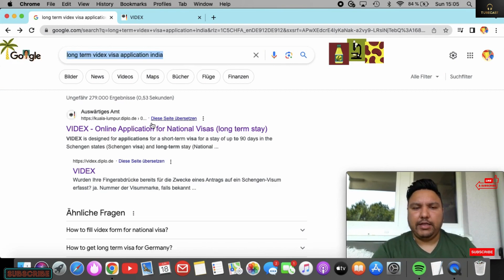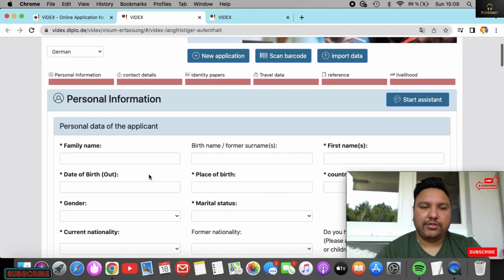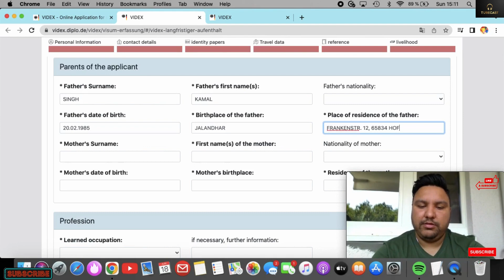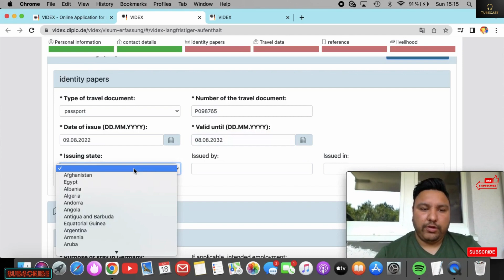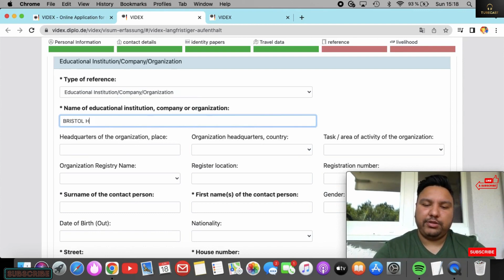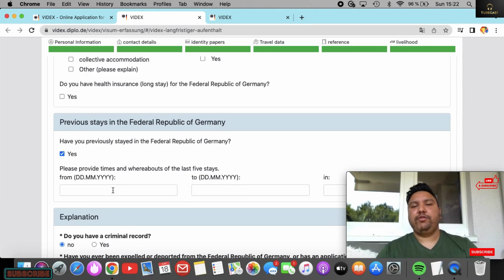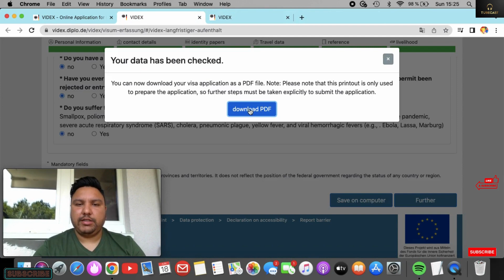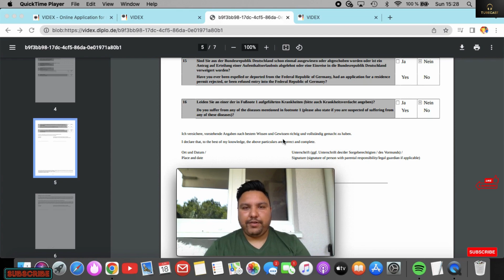How to Fill Germany Visa Application Form / Long term Stay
Title: Complete Guide: How to Fill Germany Visa Application Form for Long-Term Stay

How to Fill German visa Application Form | German
National visa Application Form

How to Fill Germany VISA Application form ?

How to fill Schengen Visa Application form |
Schengen Visa

Description: Are you planning to stay in Germany for an extended period? This comprehensive video guide will walk you through the process of filling out the Germany visa application form for a long-term stay. Whether you're going for work, study, or other purposes, understanding the application procedure is crucial to ensure a smooth and successful visa application.

In this video, we break down each section of the Germany visa application form, providing detailed explanations and tips to help you complete it accurately. From personal information to travel details and supporting documents, we cover everything you need to know. Our step-by-step instructions will help you navigate the form with ease, making sure you don't miss any essential information.

Key Topics Covered:
1. Introduction to Germany long-term stay visa application
2. Understanding the different types of long-term visas
3. Gathering the necessary documents and supporting evidence
4. Tips for accurately filling out the personal information section
5. Providing details about your purpose of stay in Germany
6. Comprehensive guide to filling out the travel itinerary section
7. Understanding health insurance requirements
8. Tips for submitting a strong motivation letter or statement of purpose
9. Detailed explanation of the financial means section
10. Common mistakes to avoid when filling out the form
11. Reviewing and double-checking your application before submission

By the end of this video, you'll have a clear understanding of how to complete the Germany visa application form for a long-term stay. Remember, a well-prepared and accurate application increases your chances of obtaining a visa successfully.

C O M M E NT